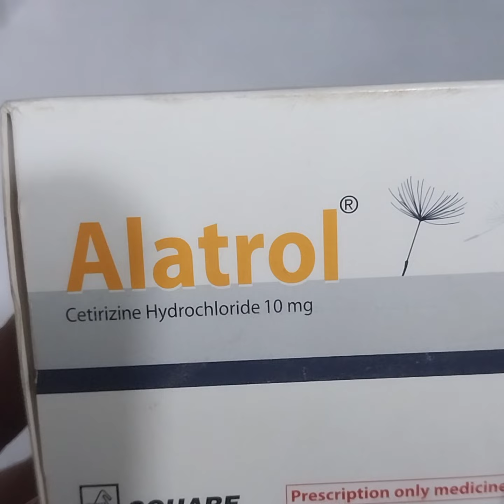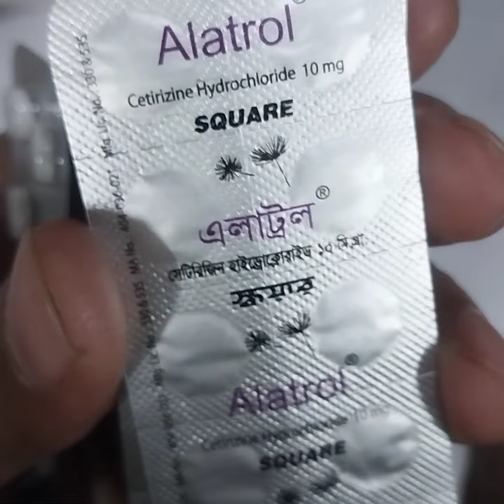এলাট্রল আসলে কি কি ক্ষেত্রে কাজ করে